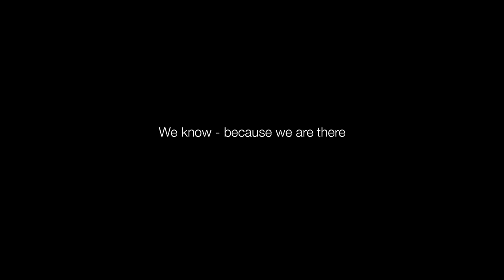Danish Refugee Council and EU Assisting Syrian refugees in Winter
6/2/2014 - No food, no nappies, no mattress and winter is coming. How would you survive?

Danish Refugee Council and the European Commission's Humanitarian Aid and Civil Protection department (ECHO) are assisting newly arrived refugees in Lebanon, who need support in the freezing winter period.